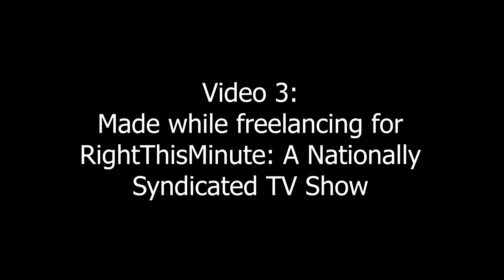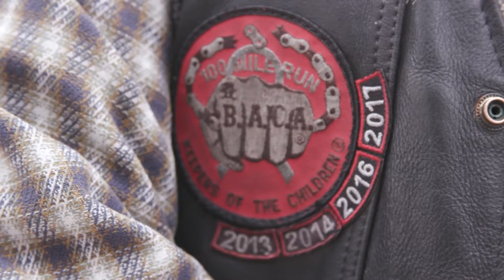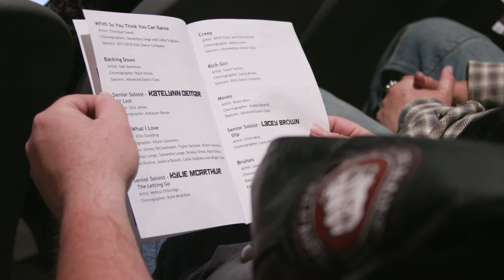Samuel Mena Editors Reel 2022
This is a professional reel highlighting the different work I've done in my career as a video editor